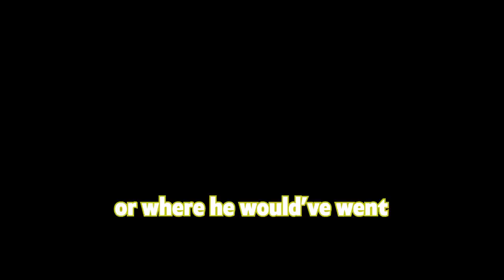PRANK CALLS in Rainbow Six Siege